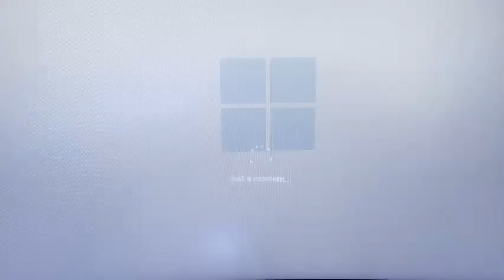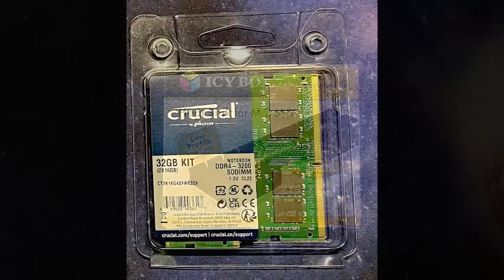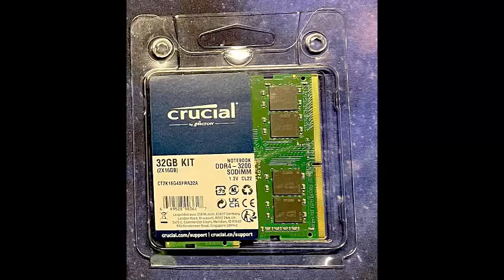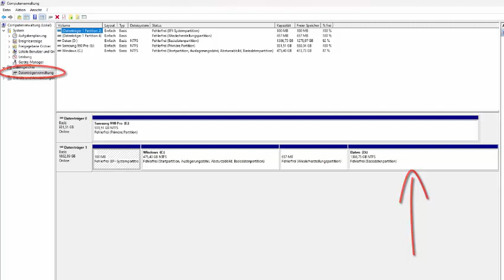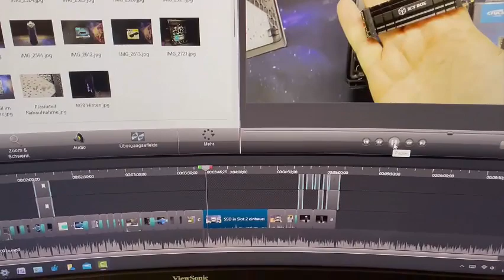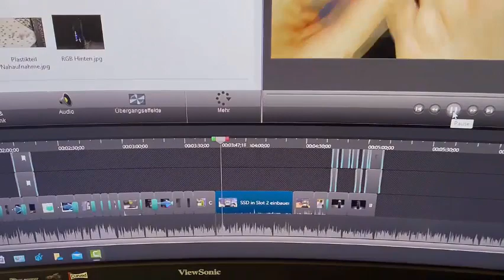Ace Magician AMR5 Gaming MINI PC with RGB lightning effects, to do everything in this PC machine!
[The First Mini PC with Three Operation Modes]

AMR5 is a multifunctional RGB Gaming PC, you can freely switch to three different modes: gaming, working and slient mode. Entertainment, games, work, study, audio and video, and light setting etc application scenarios can realize easily.

[One step to switch game mode]
By rotating the dial, it enables one-step switching of performance modes to improve CPU performance.

[Magnetic design, easy disassembly]
Its design includes a magnetic side cover holding the main components which can be easily disassembled and can be can be upgraded the storage and DDR.

[Space-saving]
Upright design to save your desktop space, Keep your desktop neat and tidy.

[High speed cooling]
Mini PC built-in high-speed mute fan.copper heat sink and ventilators on 3 sides of the body. This three-sided ventilation design keeps the PC cool, maintaining low speed, low-noise, and high ventilation.